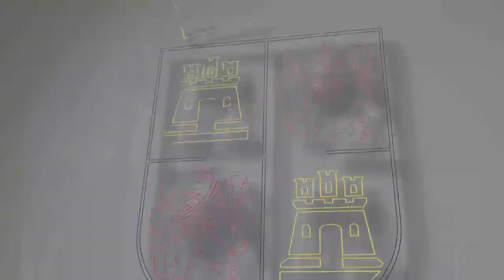12/06/21 Suárez-Quiñones participa en el homenaje del Parque de la Sierra de Gredos a Miguel Delibes